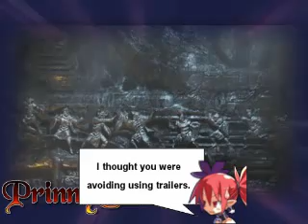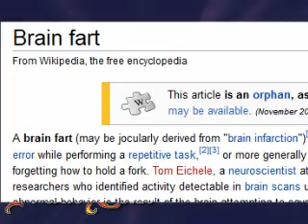PrinnyCast Ep5 Pt1 Storytelling in Games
Part 1 of Episode 5 of PrinnyCast, recorded on October 6th, 2012.
Our extra long episode includes this week's topic of Storytelling in Games where we delve into story gimmicks, character styles, a few notable stories in gaming lore, and more. Plus, even more never ending technical issues!
Note: Video uploaded in low resolution for ease of lower-bandwidth and telephone users.

for some great complete runs of all sorts of games from dozens of platforms. Special thanks to them and longplayers RickyC and Tsunao for letting us use their footage.